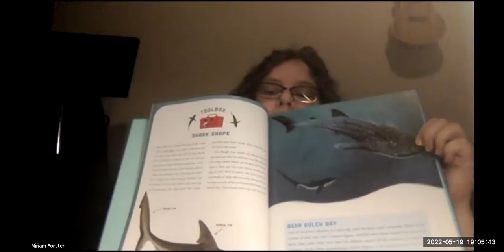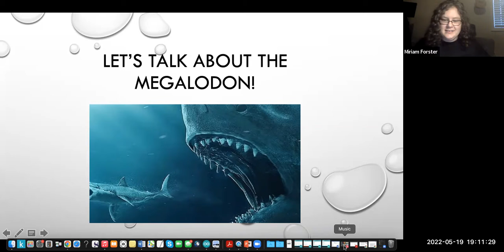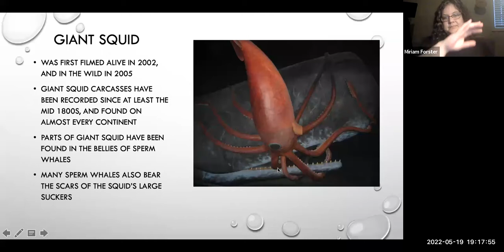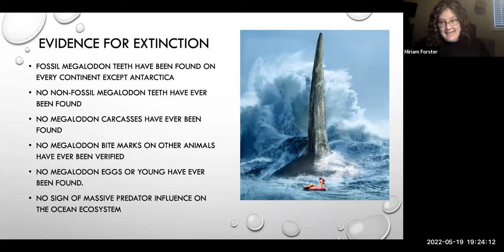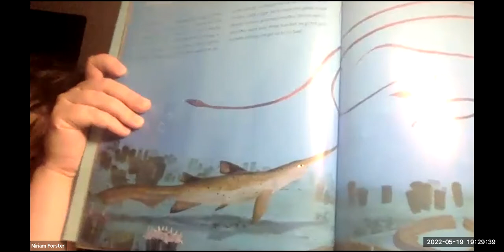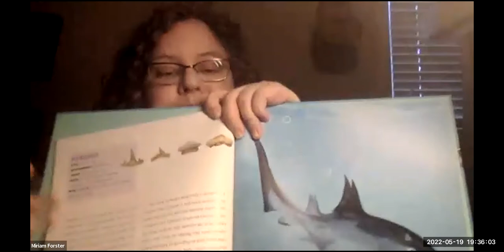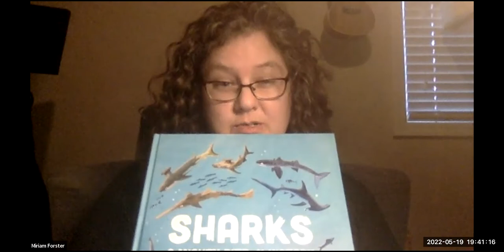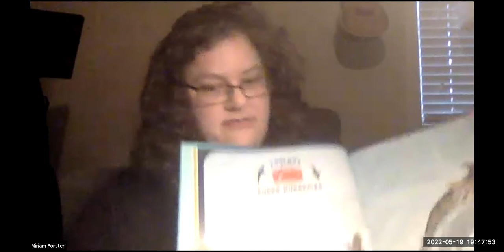Miriam Forster Reading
On May 19, 2022, Annie Bloom's welcomed local author Miriam Forster for a livestream reading and Power Point presentation from her new book for Middle Grader readers, Sharks: A Mighty Bite-y History.